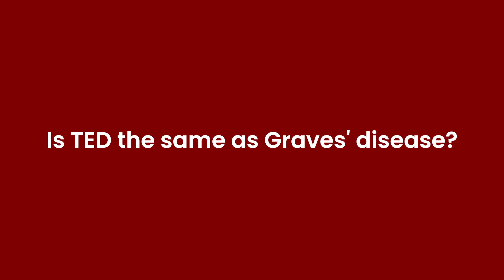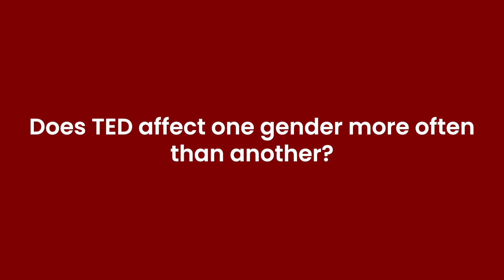Ask an Expert with Dr. Abugo | Thyroid Eye Disease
Thyroid Eye Disease (TED) is an autoimmune condition where your body mistakenly attacks its own healthy cells which results in eye-related symptoms. Listen to our conversation with Dr.Abugo, an oculoplastic surgeon, as she answers the most frequently asked TED questions. Learn how to recognize some of the signs and symptoms of TED and why it’s so important to talk to your doctor early.

If you’re living with a thyroid condition, you may be at an increased risk for TED.

for more information and join the Listen To Your Eyes communities.